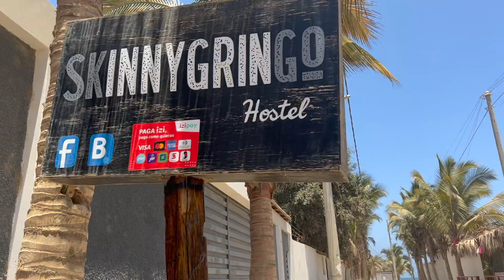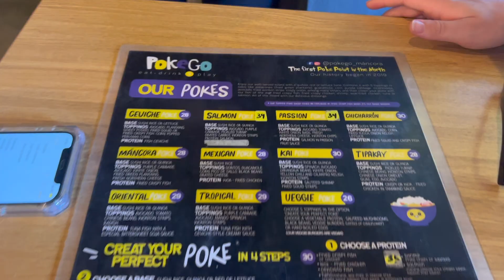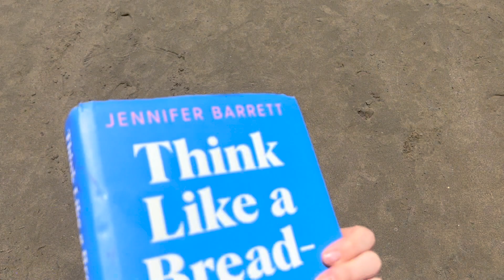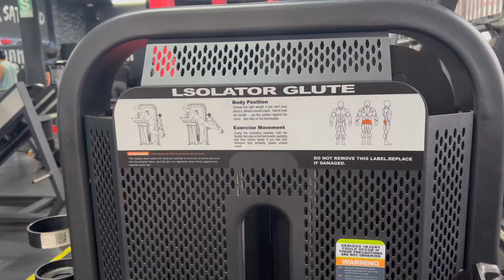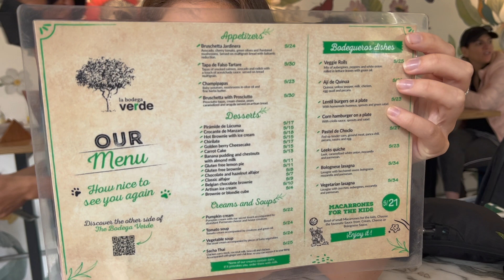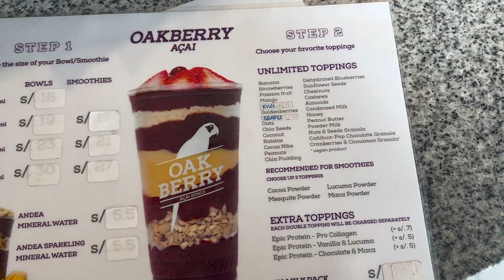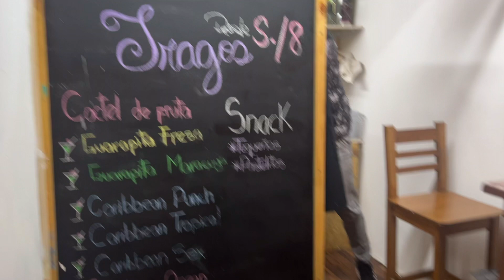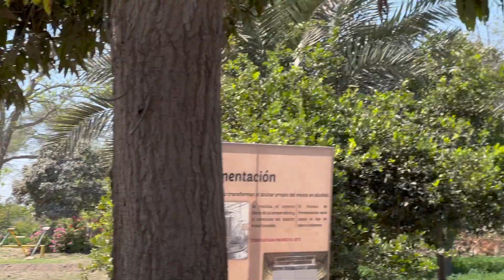Peru Part 1 | Mancora, Trujillo, Lima and Huacachina | Boats, Gyms, Food, Shopping and Sand-boarding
I hope you love this vlog, South America was one of the best experiences ever.

Peru is my favourite stop thus far! I can't believe I did this, I feel so lucky.

Depop: Drewmccormick17